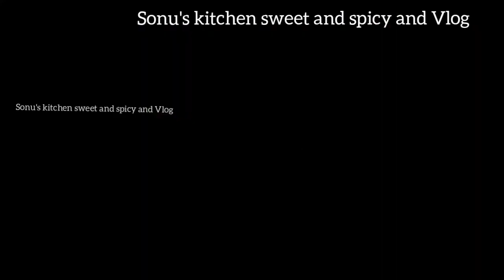Fried Chicken🍗🍗/കടയിൽ കിട്ടുന്ന അതെ രുചിയിൽ ഫ്രൈഡ് ചിക്കൻ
Iike